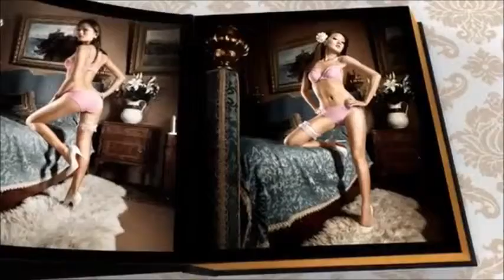Bra 1184 misecretomx